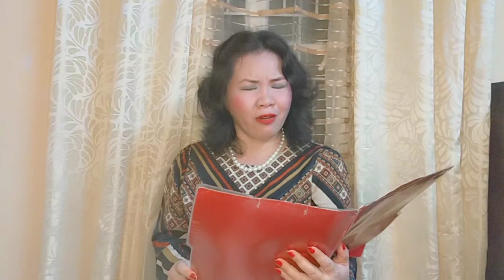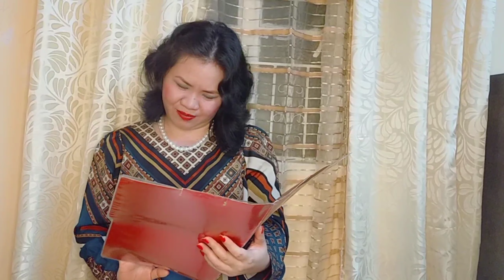LIHAM SERYE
LIHAM SERYE- ay tumutulong sa mga taong may problema hindi nila masolusyunan. Si Madam Lei walang problemang hindi niya naaksyunan!